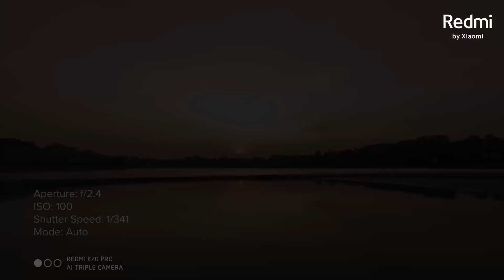Shooting Portraits at Dusk TheRedmiProject Season 1